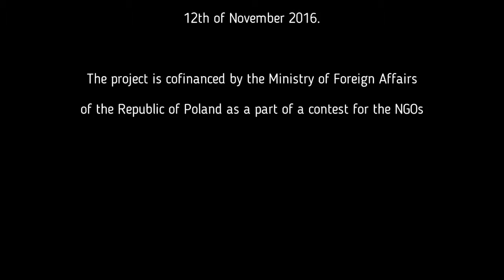Maia Osepaishvili –Giorgia